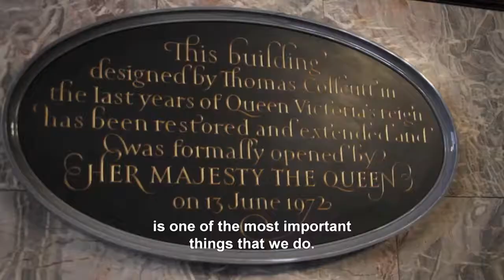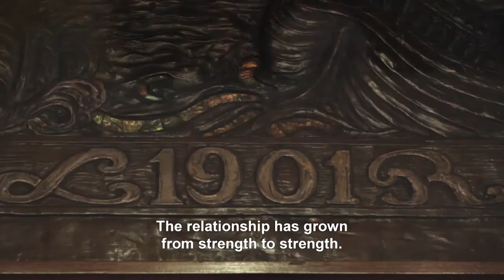Captives - Holistic Risk Management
Lloyd’s Register, one of the world’s oldest and most respected businesses, uses captives to help manage complex global risks. One of their most effective strategies is the pooling of employee benefits and general insurance.